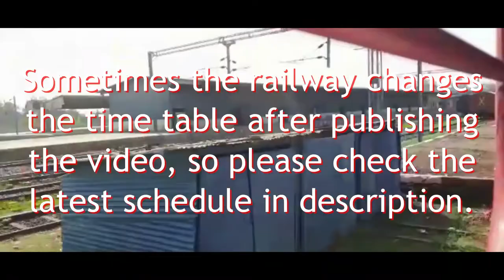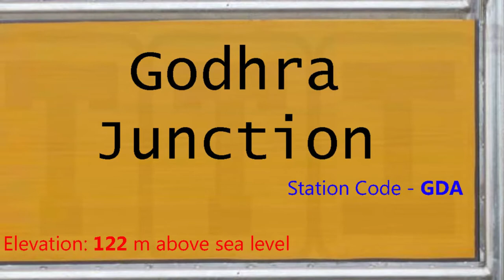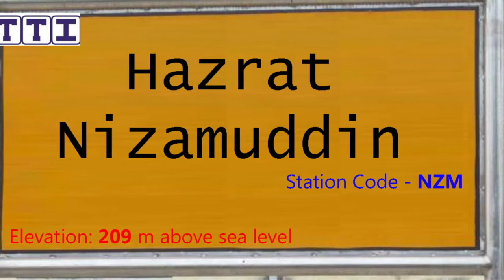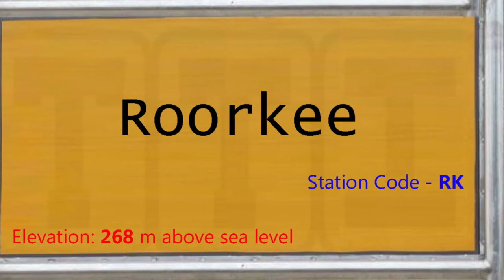09111 / Valsad - Haridwar SF Special (वलसाड - हरिद्वार एक्सप्रेस) | Train 09111 BL-HW Route Info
About this video:
यह वीडियो 09111 वलसाड - हरिद्वार सुपरफास्ट विशेष (Valsad - Haridwar SF Special) ट्रेन का है, यह ट्रेन वलसाड और हरिद्वार स्टेशन के बीच मंगलवार को चलती है, ट्रेन 14 स्टेशनों पर रुकते हुए कुल 1435 किलोमीटर की दूरी लगभग 24 घंटे में पूरी करती है, इस ट्रेन की औसत स्पीड 62 किलोमीटर प्रति घंटे की है,